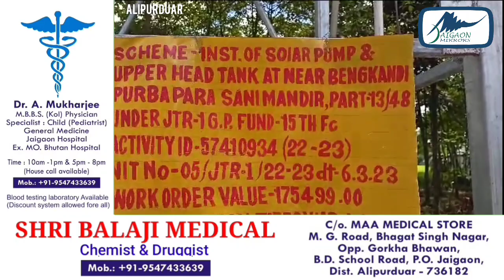रात के अंधेरे में सोलर पंप की मोटर चोरी हो गई, सनसनी